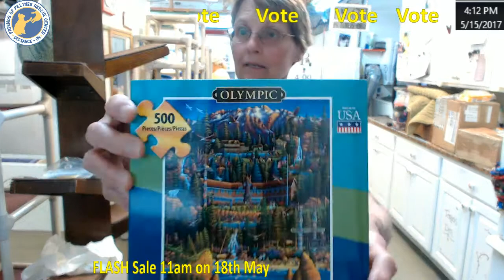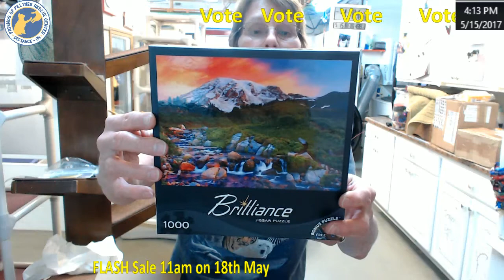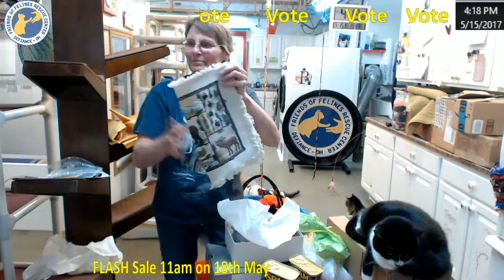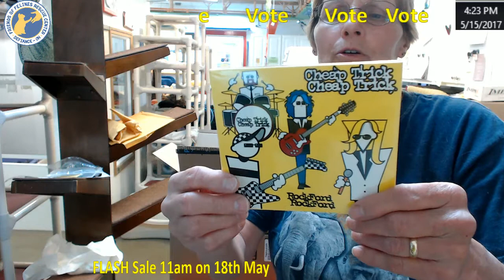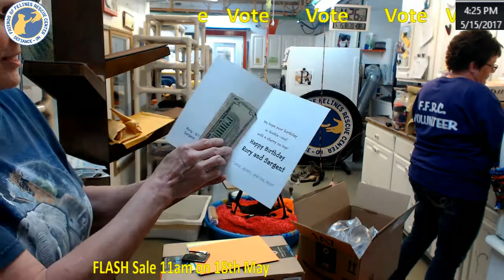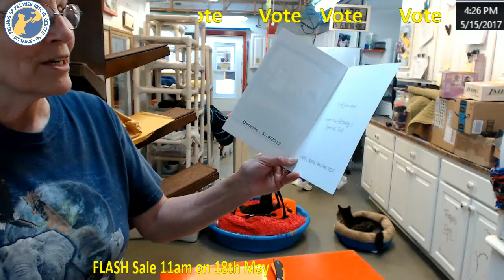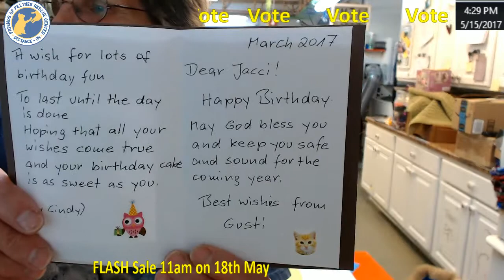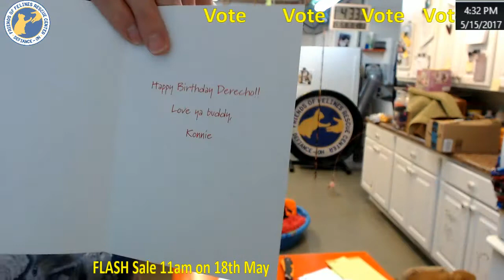Boxes 05/15/17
Box opening